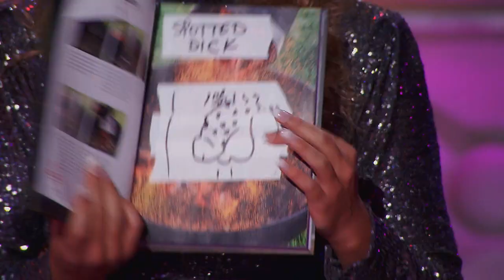RuPaul’s Secret Celebrity Drag Race - Snatch Game Moments